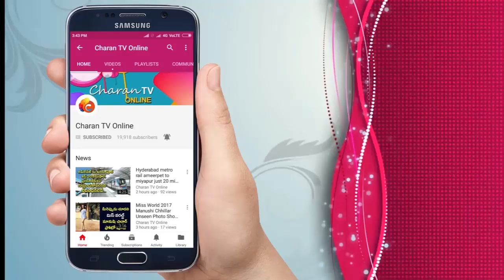పవన్ కళ్యాణ్ ఏమైనా మంత్రా ..ముఖ్యమంత్రా | Rajiv erram Comments | Pawan Kalyan - Charan tv Online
పవన్ కళ్యాణ్  ఏమైనా మంత్రా ..ముఖ్యమంత్రా